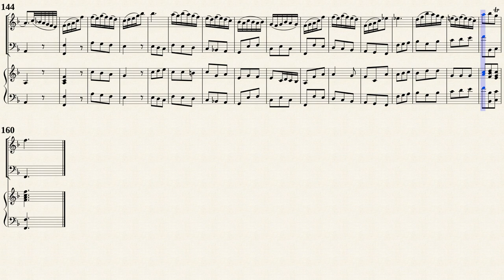Bach, J. S. _ Violin Concerto E-Dur, BWV 1042 [Trv, BC]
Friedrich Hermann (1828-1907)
Violin Concerto E-Dur, BWV 1042
for Violin, Strings and Continuo
Transposed for Traverso and Continuo in F-Dur
from IMSLP#343558 PDF file
Public Domain